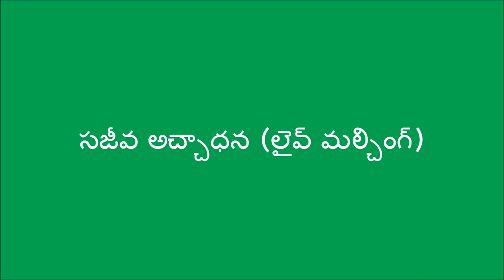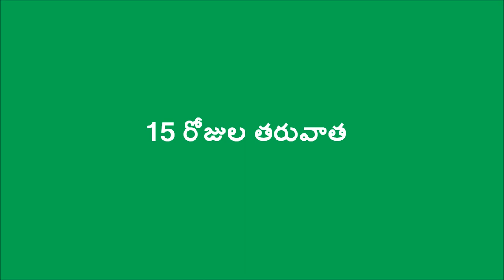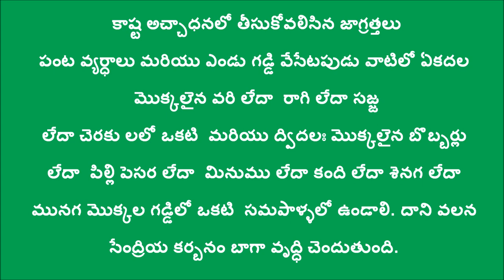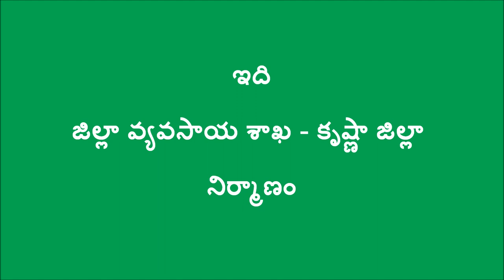Natural Farming Method of Mulching in Mango Orchards_DoAG&DG_Krishna_A.P.